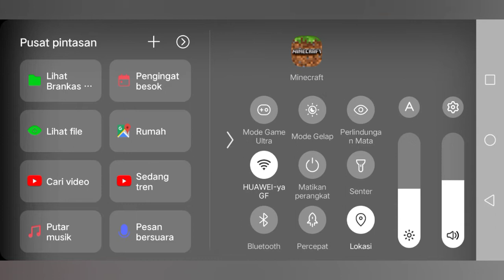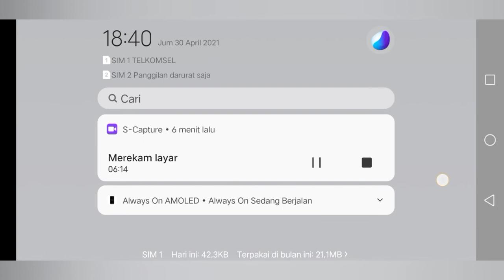tutorial cara membikin bayi bisa menagis oek oek di minecraft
bahan bahan yang kita butuhkan                   1.spanwer egg SCP 1048-B                           2.wool blue dan wool pink                            3.head                                                              4.item frame                                                     5.chesplate bebas semua chesplate sih bisa  kalau mau addons nya nama addons nya SCP foundation by bendydemon18